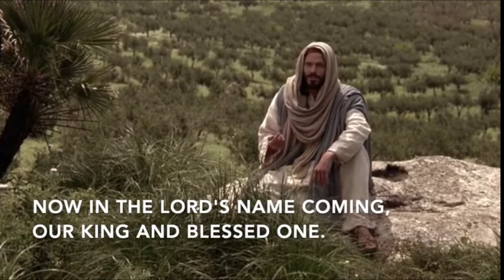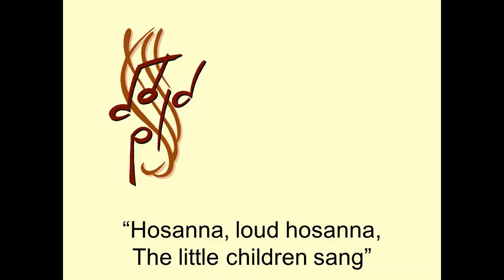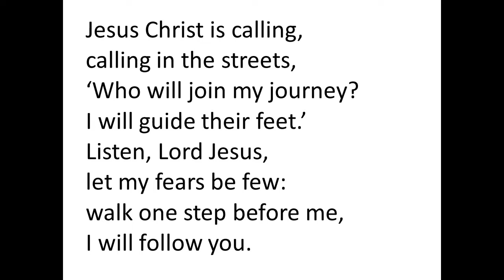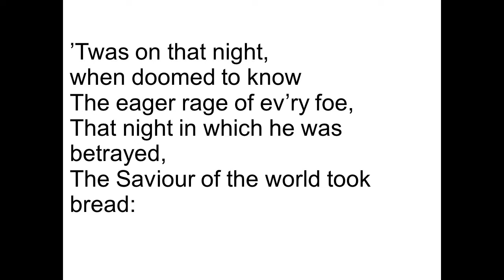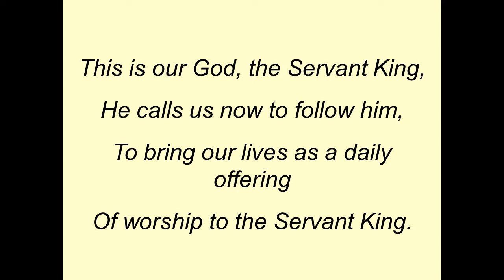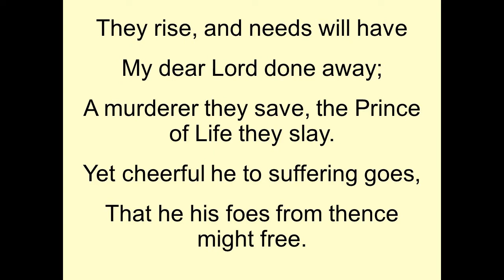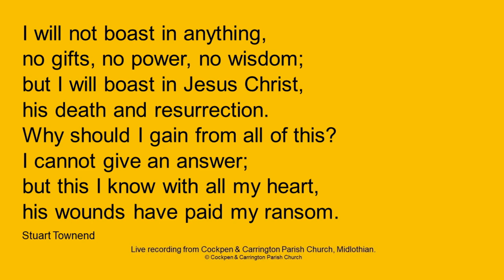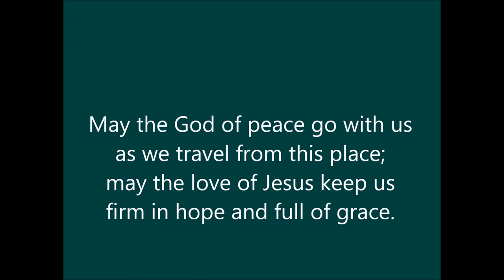Palms and Passion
Worship for 28th March 2021